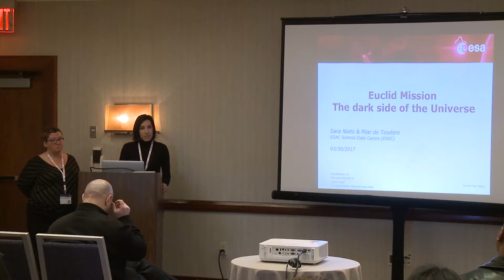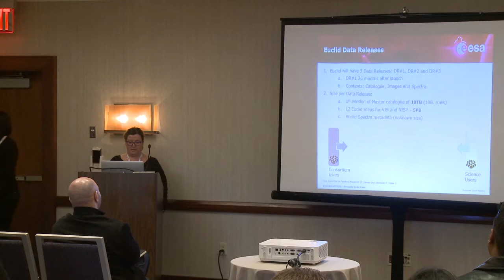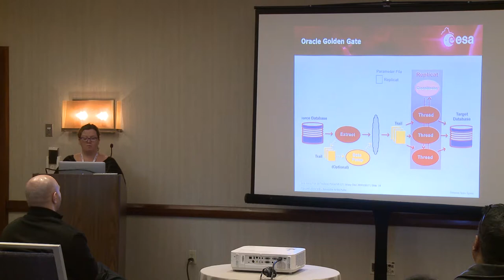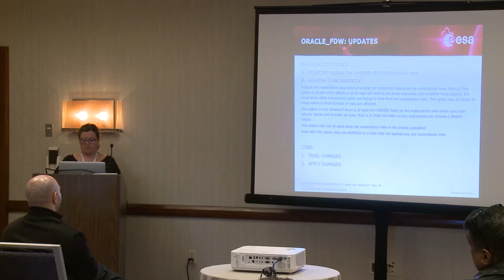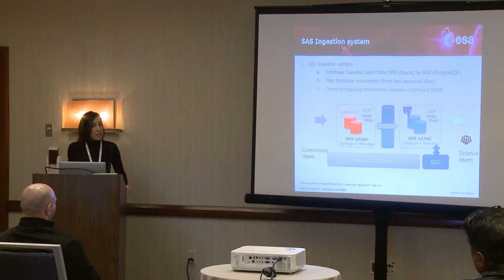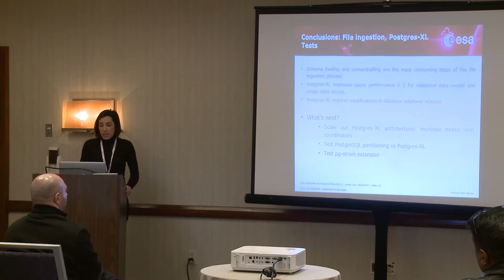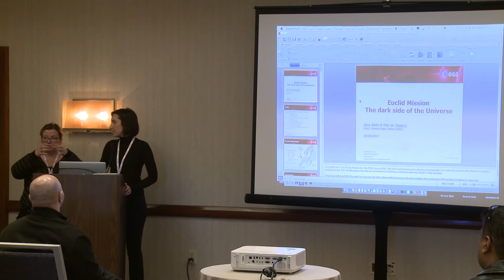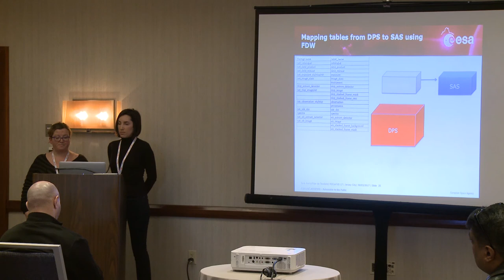The Dark Side of the Universe from Oracle to PostgreSQL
In 2020, the European Space Agency will launch a spacecraft to map the geometry of the dark Universe and discover the origin of the accelerating expansion, this mission is called Euclid. Euclid faces two main challenges from the point of view of the data management: 1. The unprecedent volume of data that the mission will produce, in the order of PB per year. 2. The transfer of these data from an Oracle based processing system, to a science archive based on PostgreSQL database. In this talk, we will review the migration system implemented from Oracle to PostgreSQL addressing the challenge of how to map two extremely different data models paradigms, from an Object Oriented data model in Oracle to a pure relational data model in PostgreSQL. The implementation of this transfer layer will rely on an ad-hoc architecture based on Foreign Data Wrappers and the triggering mechanism to synchronize both systems. We will show the tests performed so far to get the best architecture and performance for this large scale migration. Presented by Pilar de Teodoro and Sara Nieto.